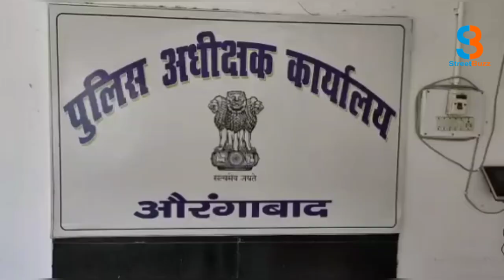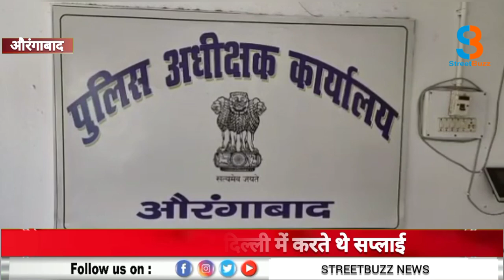औरंगाबाद में 3 अफीम तस्कर गिरफ्तार : दिल्ली के नशीले पदार्थों के बाजार में करते थे सप्लाई |SB